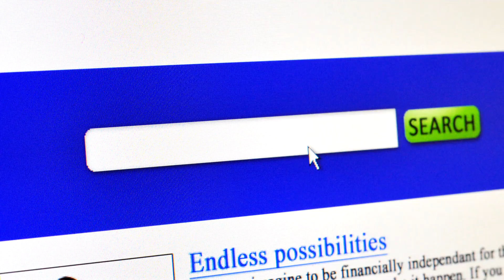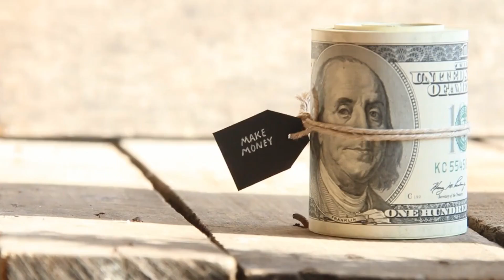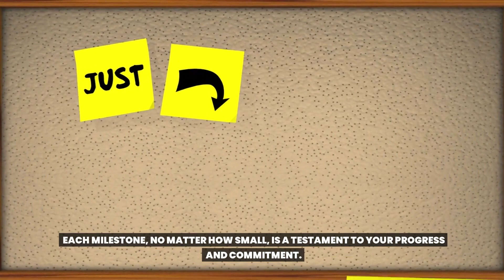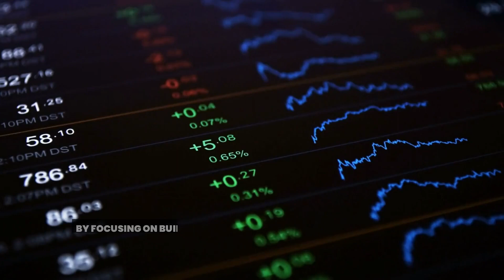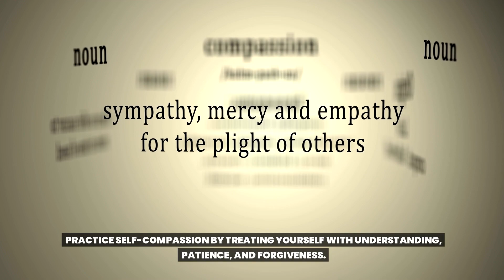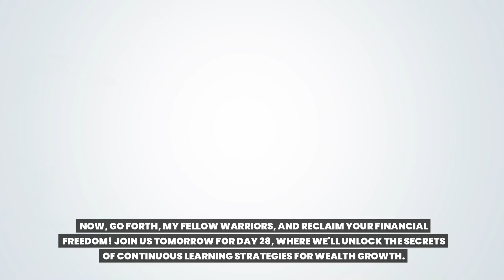Stay on Track: 10 Pro Tips for Overcoming Financial FOMO - Day 27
Plunge into "Stay on Track: 10 Pro Tips for Overcoming Financial FOMO - Day 27." In our digital age, Financial FOMO (Fear Of Missing Out) can derail even the most disciplined spender or investor. This episode empowers you with ten professional insights to stay grounded, make wise decisions, and avoid the pitfalls of impulsive financial behaviors spurred by FOMO. Whether it's resisting the latest trend or making informed investment choices, these tips are your compass in the whirlwind of modern finance. Say no to FOMO and yes to confident financial decisions!